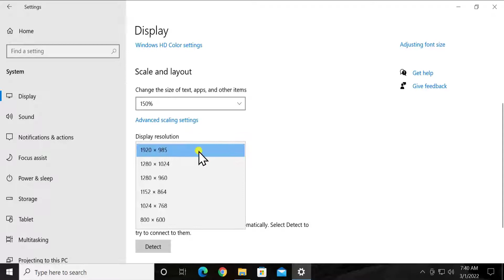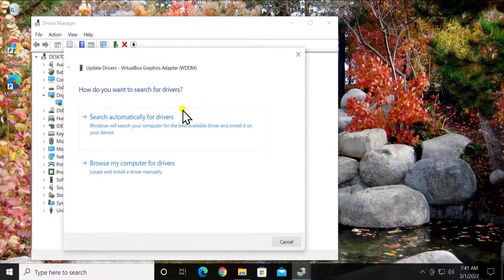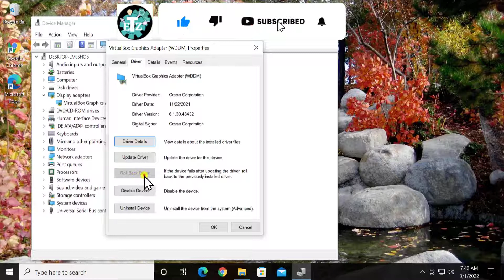How to Fix Stretched Screen Problem on Windows 10 - 2025 [ FIXED 100% ]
We explained how To fix stretched screen problem on windows 10 & methods on how to fix a stretched screen / computer screen stretched.

Video Steps  :

Method 1 : Resolution Settings.

- Open Settings - System - Display Resolution.

Method 2 : Check Updates.

Method 3 : Display Adaptor.

Update Display Adaptor Driver.

Method 4 : Roll back or Uninstall & Reinstall.

Topic Addressed in Video  :

how To fix stretched screen problem on windows 10
how to fix a stretched screen
computer screen stretched
windows 10 screen stretched
how to fix stretched display windows 10
windows 10 display stretched
why is my windows screen stretched
screen stretched windows 10
stretch screen windows 10
fortnite stretched resolution
screen looks stretched
how do i fix my stretched screen on windows 10
windows 10 display issues
fix screen resolution problem in windows 10
windows 10